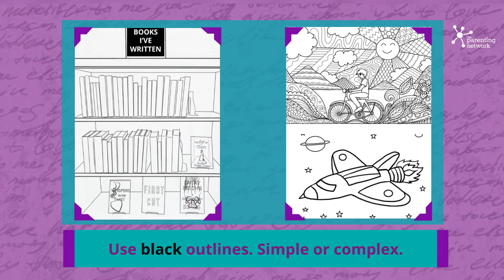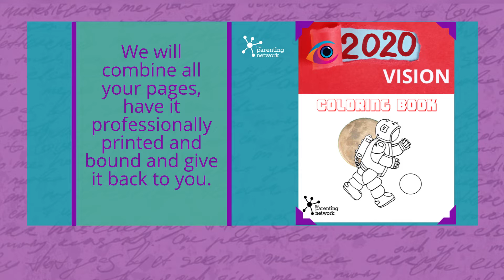Stay Strong Coloring Book Project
Learn how you can make your own coloring book about the vision you have for your future.